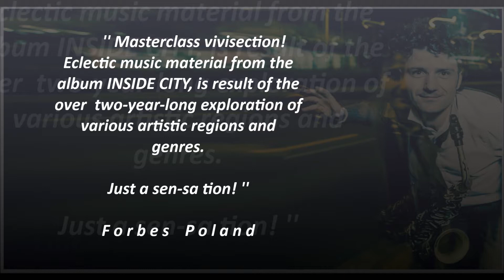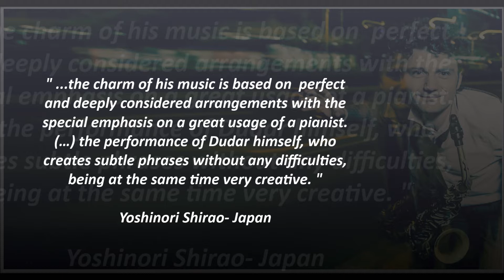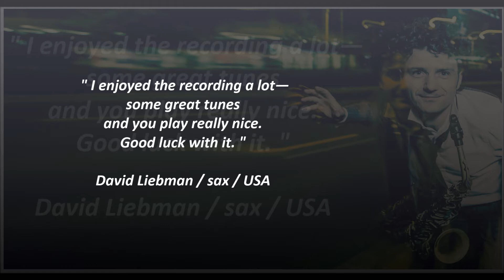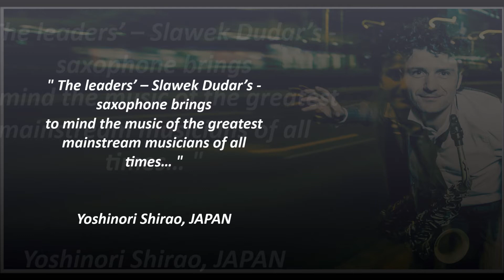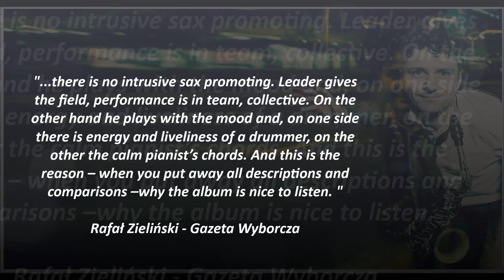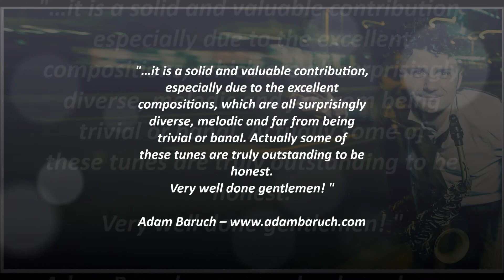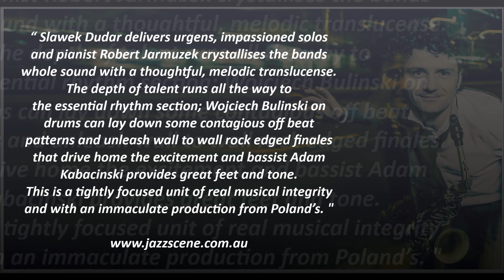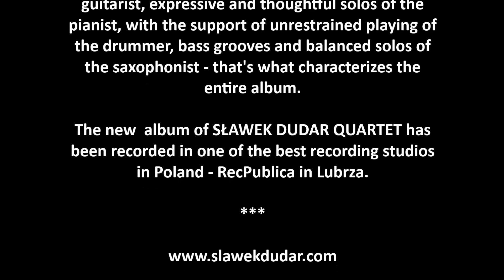Inside City PromoMix - Sławek Dudar Quartet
Not longer than a month after  the premiere, album INSIDE CITY was chosen as album of a month by FORBES, album of a week by a couple of radio stations and could be found on a list of 10 selected new music albums in TOP JAZZ among names such as Frank Sinatra, Monika Borzym, Los Angeles Trio.

 Moreover the album has been presented on radio stations in Japan, England, Switzerland, USA, Germany, Australia and Poland.

The album is available in shops like : Empik, Saturn, MediaMarkt,  in England and  Itunes, Deezer, Spotify, Wimp.

New eclectic music material from the album INSIDE CITY is sonically and stylistically very different from the one included on the first album: BRAND NEW WORLD.
This is the result of over a two-year long exploration in various areas of music - jazz, drums & bass, experimental music and Indian music. It's a set of genuine compositions by Slawek Dudar.

Dynamism and minimalism, painting with the usage of colours and space, energetic solos of the guitarist, expressive and thoughtful solos of the pianist, with the support of unrestrained playing of the drummer, bass grooves and balanced solos of the saxophonist - that's what characterizes the entire album.

The new  album of SŁAWEK DUDAR QUARTET has been recorded in one of the best recording studios in Poland - RecPublica in Lubrza.

The final band has been forming for a longer period of time. Apart from the leader, its core member is a drummer, Wojtek Bulinski, Robert Jarmuzek (a pianist) -- a member of numerous outstanding acoustic and 'electric' projects, and Adam Kabacinski -- a bassist, guitarist, producer, songwriter, open-minded electronic and acoustic instrumentalist.  The album features Jacek Zamecki (singer and composer) and Artur Lesicki (guitarist).